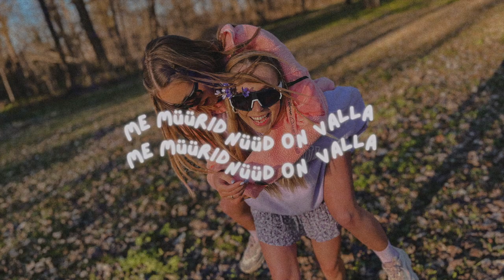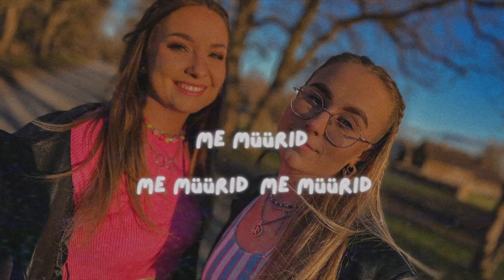REGINA - SÜDA KUTSUB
Minu uhiuus suvine lauluke :)) Kui meeldib, jaga sõbrale ka! Sinu toetus tähendab mulle NII palju!

Laul on pühendusega minu sõbrannale Andra Nevskile, keda ka videos näha on :)

Suured tänud veel:

Susan Suiste
Indrek-Eliel Tambek
Taavi-Hans Kõlar
Taavi Paomets
Otsakool jpt

“SÜDA KUTSUB” SÕNAD

Oma jälgedes sammun taas
Lubasin, et seda teed ei tule
Miski minus uuesti liigutab
Toob mind tagasi Su juurde

Oleme loodud teineteisele
Ära veel mine

Me müürid nüüd on valla
On aega jääda iseendaks
Tule minuga, minuga rända
Veel on aega teineteist leida

Vete vood minema uhuvad
Pisaratest soolased rajad
Süda kutsub, Su poole sirutab
Tulen tagasi Su juurde

Oleme loodud teineteisele
Ma veel ei lähe

Me müürid
Veel on aega
Me müürid

Me müürid
Veel on aega
Me müürid
Veel on aega..

Sõnad/muusika/produktsioon: Regina Tambek